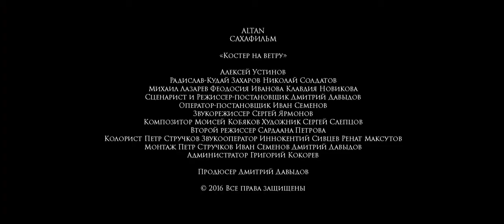BIFF2016 | Trailer l 모닥불 앞의 삶 Bonfire l 플래시 포워드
영화(Film) l 모닥불 앞의 삶 Bonfire
감독(Director) ㅣ 드미트리 다비도프(Dmitry DAVYDOV)